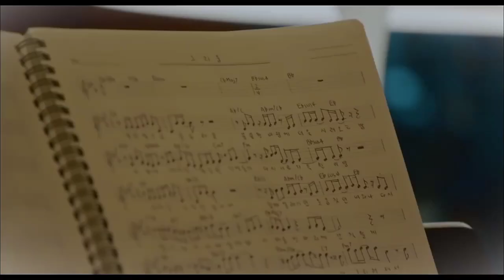han seo-jun singing song - true beauty 💕.